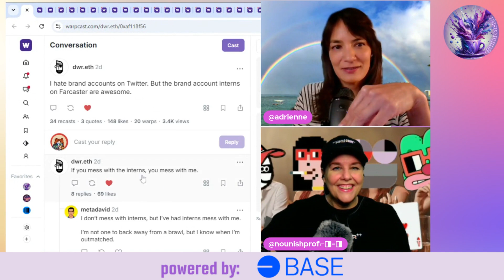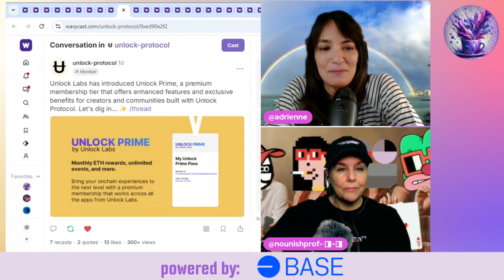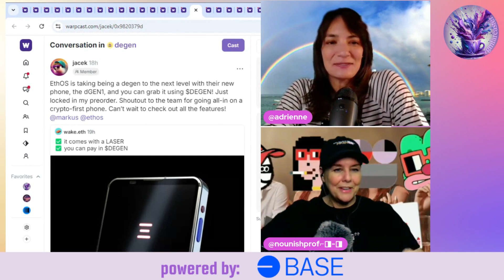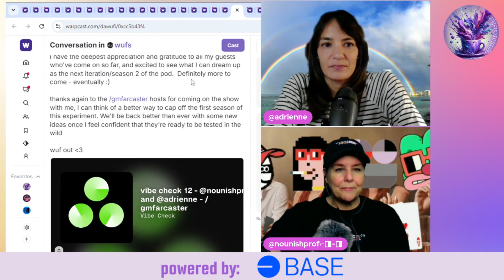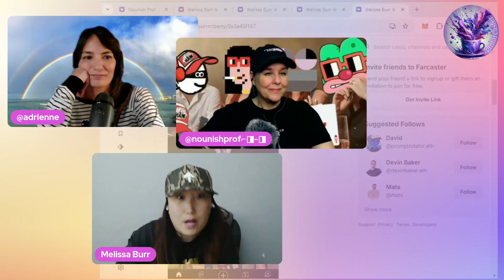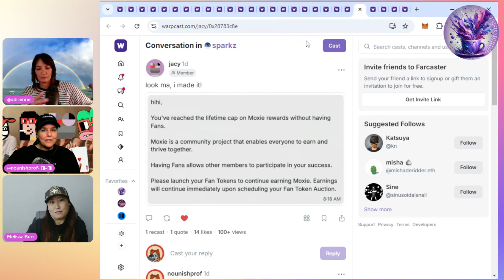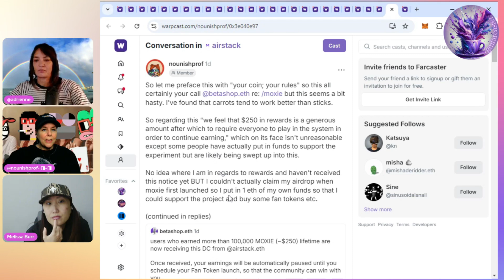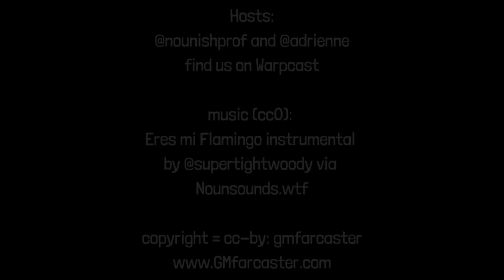GM Farcaster ep170 Friday October 18, 2024 with guest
Happy Friday! Thank you @burrrrrberry for chatting with us about Burr Frens poker club!

From our ChatGPT intern: In this lively episode, the hosts juggle self-producing their show while lamenting the "interesting" (not immaculate) vibes lately. Between poker game shoutouts, superanon fun, and the excitement of trying to mint a phone, they manage to keep things rolling—though they admit even a follow from Vitalik might help them forget they still haven't mastered logging out of Warpcast BEFORE the show starts.

Can you get the bunny safely across the road?

AND our Hypersub is live!

AND GM Farcaster is now available everywhere you get your podcasts including YouTube, Apple podcasts and Spotify!

NOTE: Cryptocurrencies are often volatile assets. Nothing in this episode should be considered financial advice and is for educational and entertainment purposes. Nothing should be considered investment advice, nor solicitation to buy or sell any assets. NFA, DYOR.